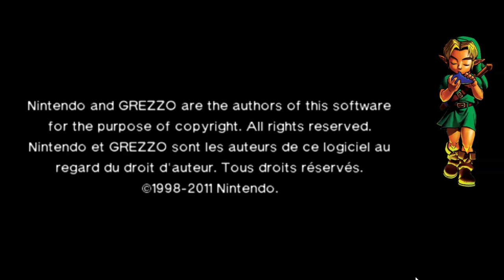The End Of The Series | The Legend of Zelda: Ocarina of Time 3D Ep: 20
This is it. This series has been pretty fun to play, like I've said in the past; definitely one of my favorite games. The next series for this channel is going to be. well, I guess you're going to have to wait and see. : )